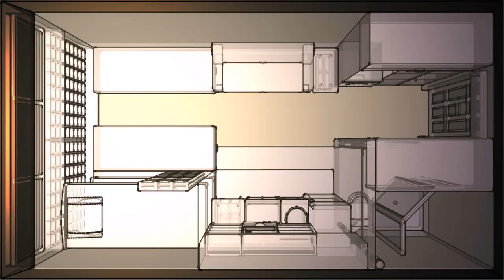Small Traditional Japanese House Plans - DaddyGif.com (see description)